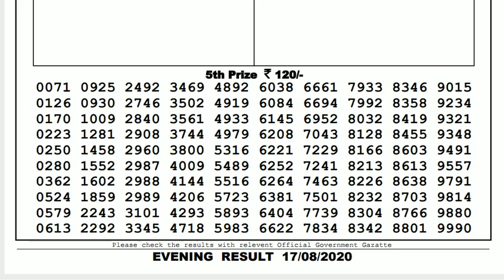Lottery Live I Lottery Results I Sombad Lottery 11.55am 04.00pm 08.00pm gdn